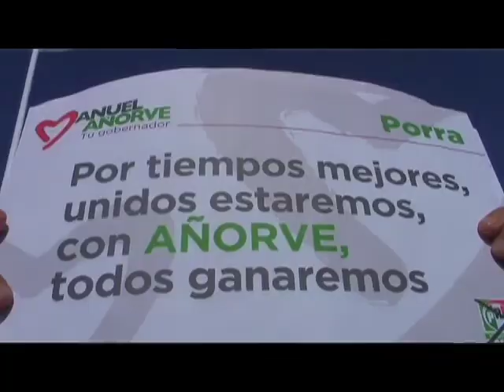Manuel Añorve Baños CAPITULO 10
Reality de la Campaña de Manuel Añorve Baños Capitulo 10